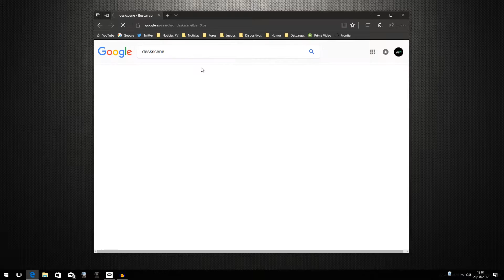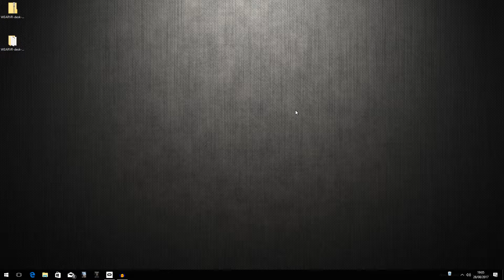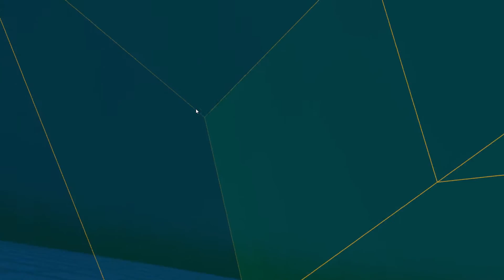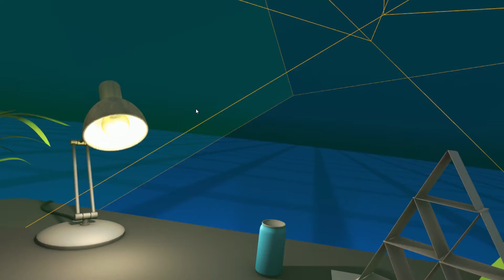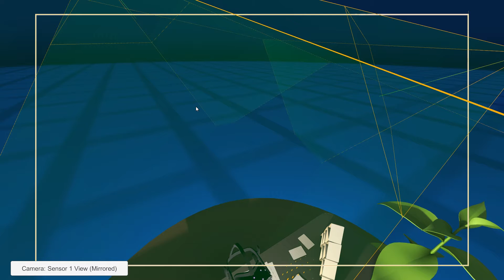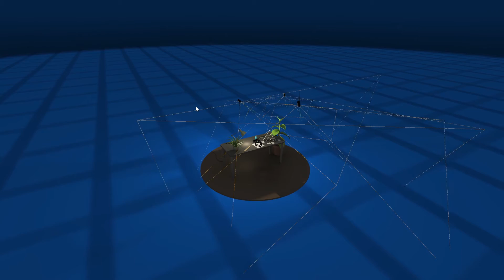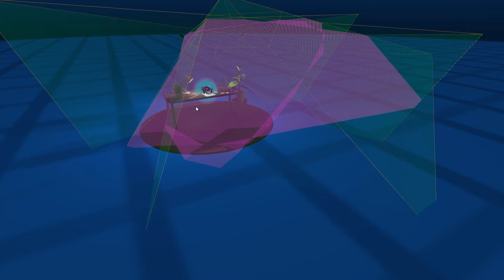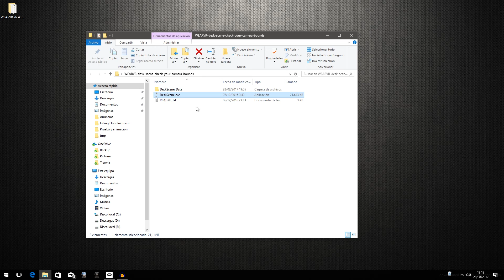DESKSCENE | Tutorial | Disponible para Oculus Rift - Realidad Virtual en Español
Tutorial de Desksecene en Español, como configurar tus Oculus Rift y no morir en el intento.

¡Bienvenidos, estáis en el canal de Alehandoro VR! ¡Tu canal de contenido para Realidad Virtual en Español! Todos los juegos, gameplays, tutoriales, análisis y noticias de Realidad Virtual en Español.

Deskscene, una útil aplicación que nos permitirá ajustar al máximo el FOV de los sensores de Oculus Rift. Con esta aplicación podrémos ajustar por ejemplo que el FOV coincida con el filo de una mesa, o directamente que cubrá la mesa donde se encuentra, asi como un sin fin de configuraciones a gusto de cada uno de vosotros.

Cualquier duda que tengáis, podéis entrar en el grupo de telegram o preguntarlo directamente en los comentarios del video.

Y si tenéis alguna duda, preguntad en los comentarios del video.

¿Quien soy? Soy Alehandoro VR también conocido como Alejandro VR y Alejandoro VR, un jugon de la realidad virtual.

► Visores de Realidad Virtual:

- Oculus Rift
- HTC Vive
- PlayStation VR